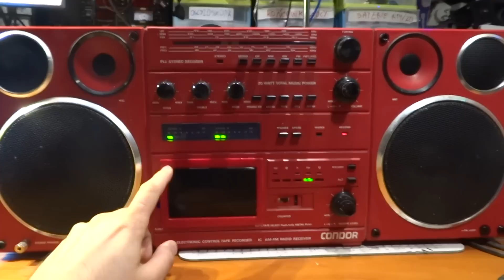Zdobyczna Unitra CONDOR po ulepszeniach.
Znaleziona przy śmietniku Unitra CONDOR po przeróbkach i dodaniu dodatkowych modułów. W środku w miejscu bardzo uszkodzonego i wyjętego magnetofonu znajduje się
- ładowarka LiPo z balanserem
- lm3914 jako wskaźnik napięcia ogniwa
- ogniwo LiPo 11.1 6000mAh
- Przetwornica StepUp 10A wraz z dodatkowym filtrowaniem
- Przekaźnik automatycznie przełączający zasilania
- odtwarzacz MP3 z BlueTooth, USB, tunerem FM i wejściem zewnętrznym.

Część mechaniczna i obudowa wkładki decka została wydrukowana na moim Prusa i3. W celu integracji mojego zasilania musiałem trochę też pogrzebać w okolicach fabrycznego zasilacza.

Wszystkie przeróbki oczywiście wykonane w sposób odwracalny.